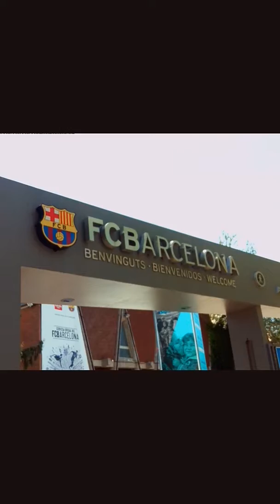Barcelona Trip 2017